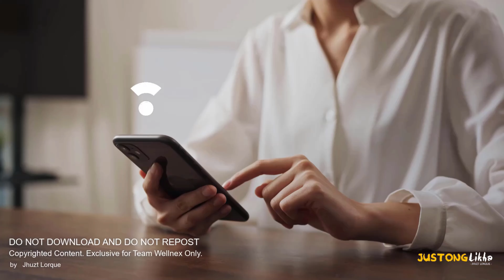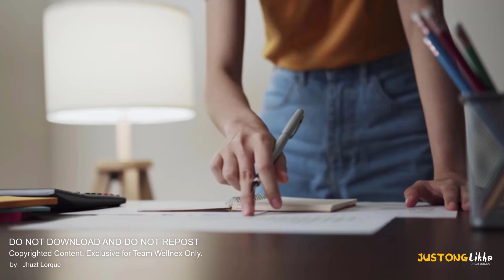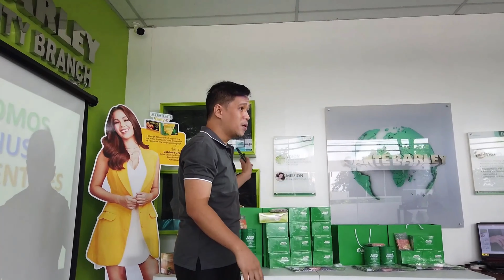Sante Barley PROMO, BONUSES and INCENTIVES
Dapat alam mo na sa PAGBILI mo ng Bundle ng Produkto ng Sante Barley o itong alin man sa Sante Barley Product Activation Package, alam mo ba na qualify ka na sa mga promo ng Sante Barley at maaari ka ng kumita sa bonuses na meron sa Sante Compensation Plan ng Sante Partnership Program at sa pag-enable mo ng monthly sante autoship mo ay maaari mo pang ma-enjoy ang Incentives ng binibigay ng Sante International sa mga Active Participants ng sante barley o member ng sante barley.

Kung paano maka-avail ng Promo sa Sante Barley bilang sante barley member, ganun din ang bonuses o paraan para kumita sa Sante Partnership Program at ma-qualify sa free gadgets, car and travel at iba pang incentives sa sante dream quest, bilang Sante Business Owner, ito ang mga dapat mong malaman at maunawaan.

Madami na ang Gumagawa at Kumikita sa Programa na ito. Look for Ms. Tanna Baua Lorque

Join Sante Partnership Program and Become Part of Team Wellnex Now.

Sante Barley Tuguegarao Branch is located at 2nd Floor Justina, Bldg., Yamaha Center, Diversion Road, Balzain West, Tuguegarao City, Cagayan Valley, Philippines, 3500

ORDER AUTHENTIC SANTE BARLEY PRODUCTS ONLINE

For MORE SANTE BARLEY PRODUCT Options,

For FASTER TRANSACTIONS and GREAT DEALS

Sante Membership is FREE
Become a Sante Business Owner or Sante Distributor NOW!